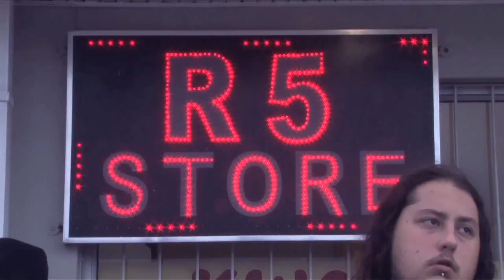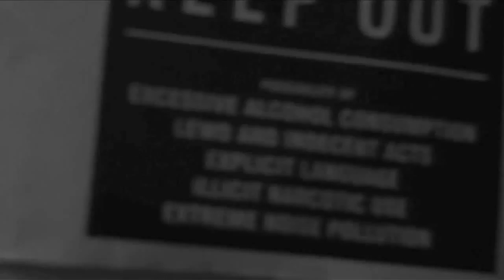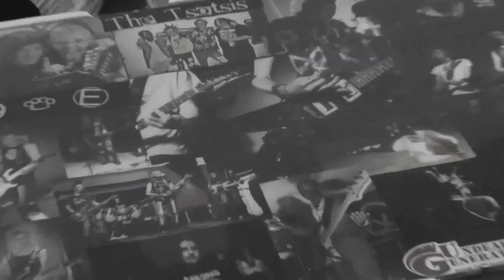Undead Generation in Post-Aparthate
A Ted-Alan Ssekimpi Film, 2014.